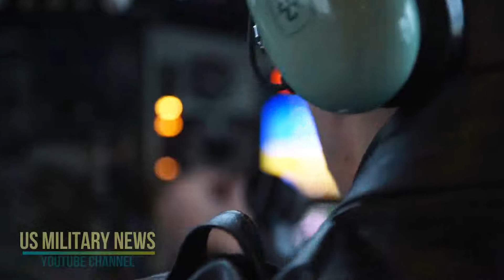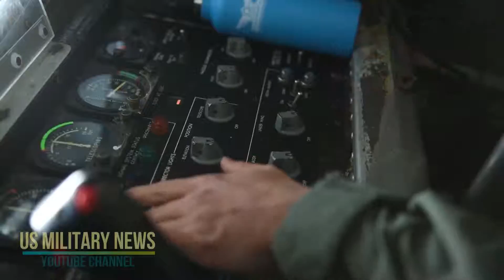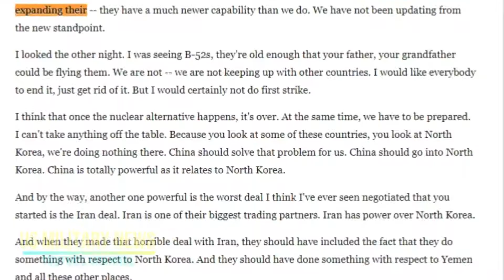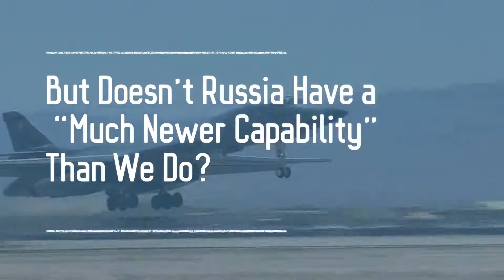Why N Korea, Russia and China All Fear America's B 52 Bombers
Pls Like, Sub & Share